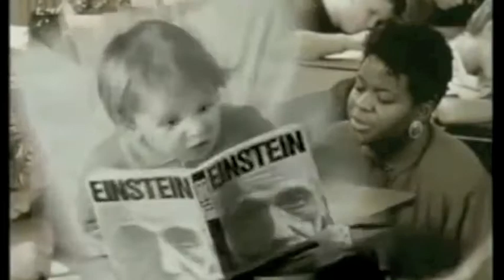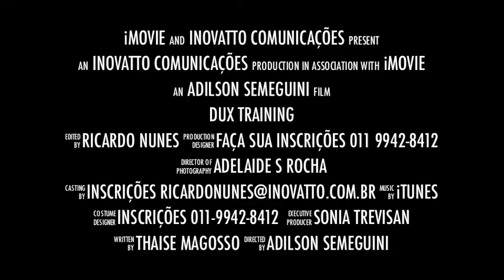DUX TRAINING CHAMADA 2 13,14,15 DE JULHO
DUX I - Despertar da Consciência
Um salto na sua evolução.
Sucesso e Liderança
Profissional, Pessoal e Familiar.
O Treinamento DUX I vai ajudar você a acessar seu potencial interior infinito, assim permitindo desenvolvimento pessoal (dominando comportamentos e emoções) e profissional.
É vedada a participação de gestantes.
Em caso de dependência química comunicar o Instituto com antecedência.
OBJETIVOS DO TREINAMENTO
Desenvolver uma visão diferente, onde os objetivos pessoais e profissionais possam ser alcançados de maneira sistematizada.
Visa melhorar a capacidade de desenvolver relacionamentos, mantendo a harmonia tanto nas relações familiares, quanto na vida profissional.
Desenvolver auto liderança a partir do auto conhecimento, aprimorando ainda mais suas capacidades natas e eliminando pontos fracos.
Aprenderá a liderar e administrar comportamentos e emoções.
Desenvolverá capacidade de trabalhar em equipe e liderá-las, desenvolvendo assim sinergia com as pessoas do grupo, para se alcançar os resultados desejados.
Visa o desenvolvimento da liderança e dos talentos das organizações, gerando iniciativas de responsabilidade social e uma maior comunicação interna, assim como a melhoria do clima organizacional.
COMO É FEITO?
O treinamento é realizado em uma Estância, em um ambiente próprio para que o treinando possa vivenciar as quatro emoções básicas, ou seja, raiva, medo, tristeza e alegria. Com isso, o treinando tira um aproveitamento positivo dessas emoções, fazendo com que elas possam ajudar na conquista de objetivos.
O Treinamento DUX I tem início na sexta feira às 21 horas e encerramento no domingo às 14 horas.
O QUE É DESENVOLVIDO?
Capacidade de liderança e trabalho em equipe.
Motivação e auto motivação.
Auto estima e confiança.
Persistência frente a obstáculos.
Plano para realização de objetivos pessoais.
Projeto de vida.
Melhor capacidade para estabelecer relacionamentos.
Aumento do desempenho profissional.
Ferramentas para lidar com depressões, pânicos, medos e estresse.
CONTEÚDO:
Primeira e segunda geração de pensamentos: Como Gerenciar Pensamentos que Causam Dor e Sofrimento.
Como os apegos influenciam nossas vidas e decisões.
Foco, critério de escolha dos objetivos e sua importância.
A importância do equilíbrio da mente (Razão e Emoção) nas decisões pessoais e profissionais.
Reconhecimento de sentimentos limitantes.
Como usar um sentimento negativo como força impulsionadora e vencer as limitações de forma positiva.
Padrões Adquiridos: Gestação, Infância, Adolescência e Maturidade.
O que é TRAUMA e como ele atua.
Desafio: Encarando obstáculos.
Não deixar para amanhã o que posso fazer hoje.
Transformando sonhos em metas.
Projeto de Vida: Como desenvolver as 6 Saúdes.
Transcendendo seus limites.
Retrospectiva.
Encerramento.
*Este curso não está ligado à nenhuma filosofia, método ou crença religiosa e, dessa forma, traz possibilidades novas e diferentes aos participantes estando aberto à Vida como um todo.